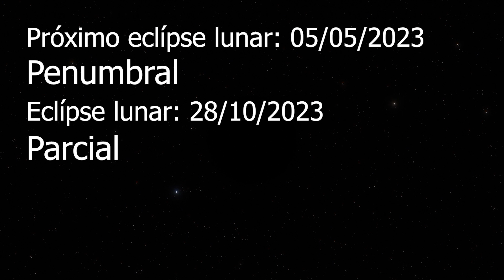Eclipse Lunar dia 8 de novembro de 2022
O último eclipse lunar do ano, veja no vídeo onde você deverá estar para ver esse grande evento astronômico!

Como apoiar o canal:
Seja membro deste canal para apoiá-lo:

(use o link para apoiar o canal)

Veja como você vai ver o eclipse no link abaixo, após abrir o link, clique na sua cidade: